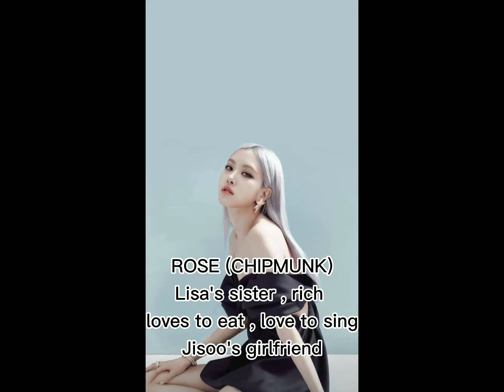JENLISA FF -MY POSSESSIVE NINI Ep 1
it's my first time creating this one hope you guys like it and please no hates..thank you 😚😚😚